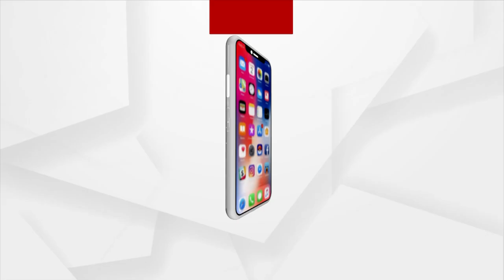ଆସନ୍ତାକାଲି ପ୍ରଧାନମନ୍ତ୍ରୀ ନରେନ୍ଦ୍ର ମୋଦିଙ୍କ ହିମାଚଳପ୍ରଦେଶ ଗସ୍ତ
ଆସନ୍ତାକାଲି ପ୍ରଧାନମନ୍ତ୍ରୀ ନରେନ୍ଦ୍ର ମୋଦିଙ୍କ ହିମାଚଳପ୍ରଦେଶ ଗସ୍ତ । 100କୋଟି ବ୍ୟୟରେ ନିର୍ମିତ ବିଳାଶପୁର ଏମ୍ସର ହେବ ଲୋକାର୍ପଣ ।